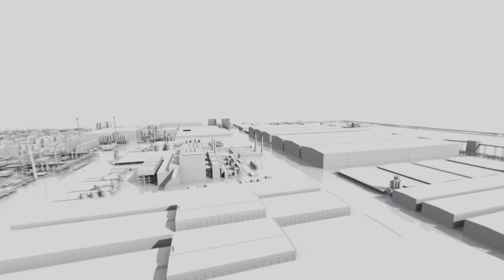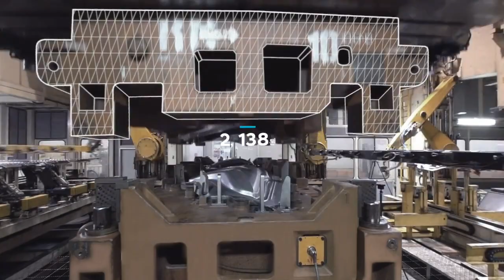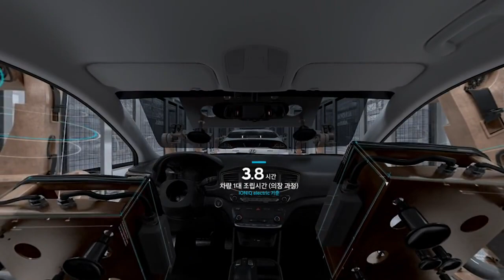Explore VR Plant 공장가상체험 영상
쇳물부터 차량조립•생산을 거쳐 완성차로 태어나는 과정을 가상으로 체험해보세요.  (IONIQ electric)

"Facebook(AboutHyundai) 채널에서도 확인하실 수 있습니다."
▶ Facebook Explore VR Plant 영상 바로가기: